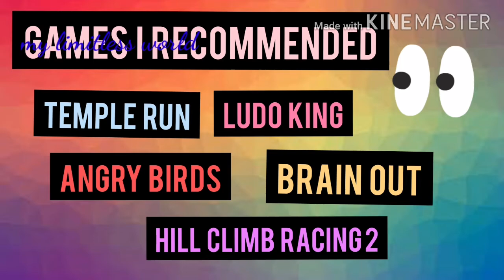5️⃣apps/games to play when you are bored|game/apps recommendations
Hi guys!!!

So I am happy to post 3 videos back to back. in this video I recommended 5 apps/games which you can play when you are bored. which game you are having tell me in comments...

~hugs~